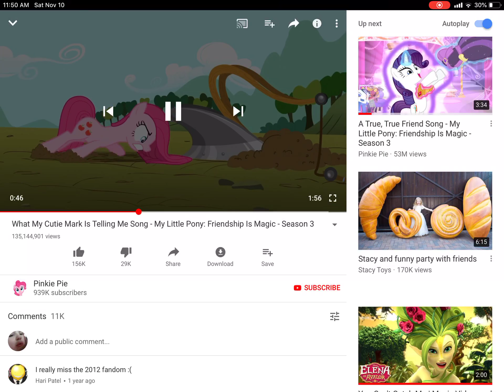My little pony it what my cute mark is telling me